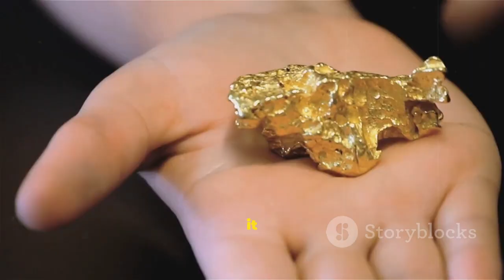Inside the 24K Gold Factory: How Mining Ore Is Refined Into Gold Bars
Join us as we take you inside a stunning 24K gold factory to unveil the incredible process of how raw ore is transformed into gleaming gold bars! In this 9-minute journey, we’ll explore the intricate stages of gold refining, from mining to smelting, all narrated by the engaging voice of Chris. Watch as the process unfolds, showcasing the machinery and craftsmanship involved in creating pure gold. Learn about the history, methods, and technology that make this fascinating industry tick.

OUTLINE:

00:00:00 Untitled Chapter
00:02:52 Hauling the Ore
00:05:15 Untitled Chapter
00:06:02 Untitled Chapter
00:06:49 Untitled Chapter
00:09:16 Untitled Chapter
00:09:54 Untitled Chapter
00:10:31 Untitled Chapter